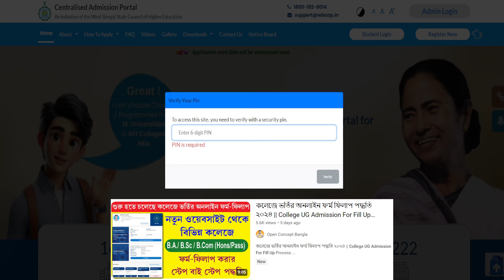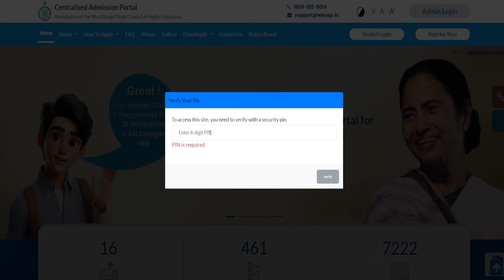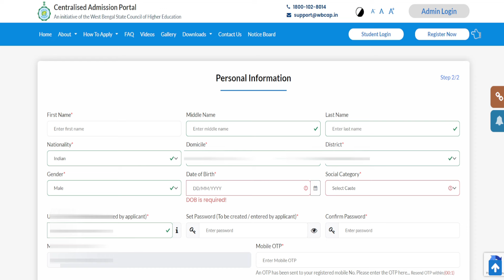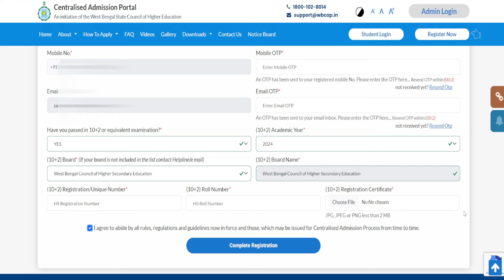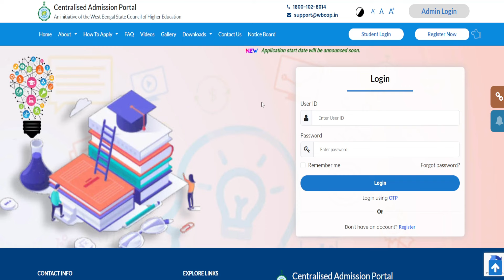কলেজ ভর্তির পোর্টালের PIN || Centralised College Portal PIN || College Admission 2024